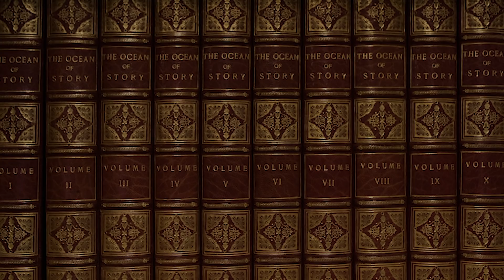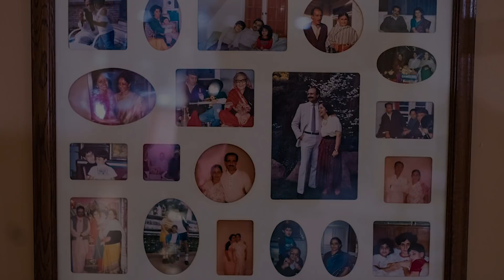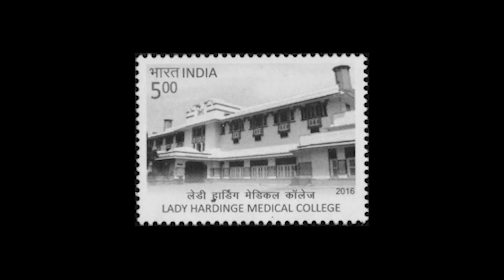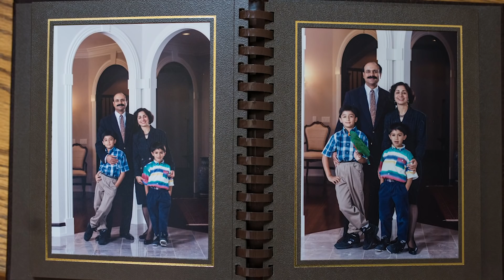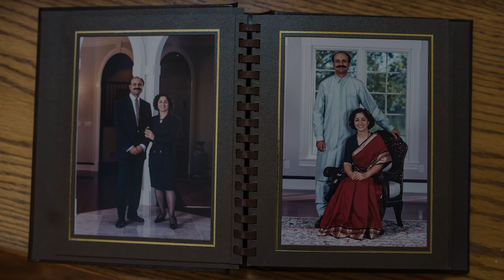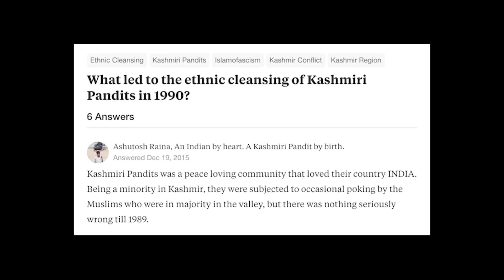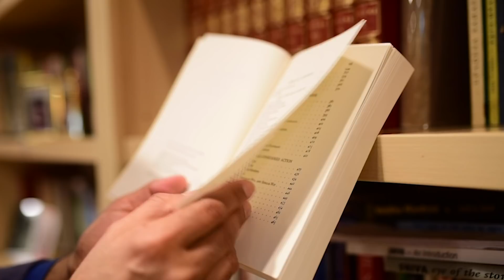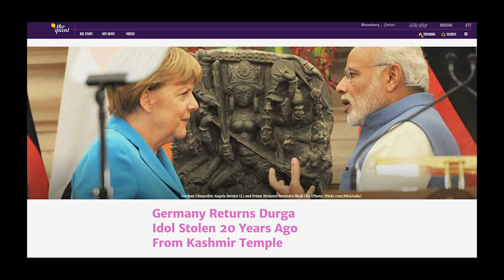Mr. Rakesh Kaul - Author, Entrepreneur, Business Magnate